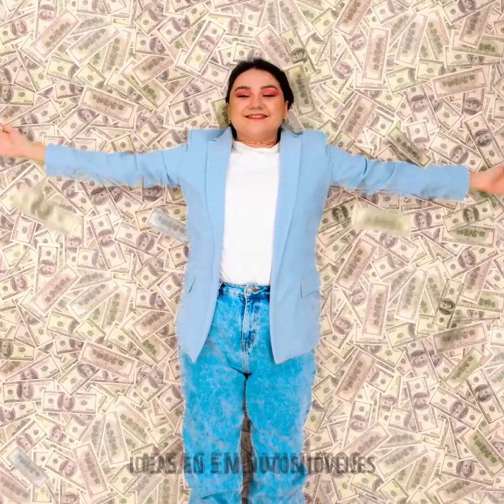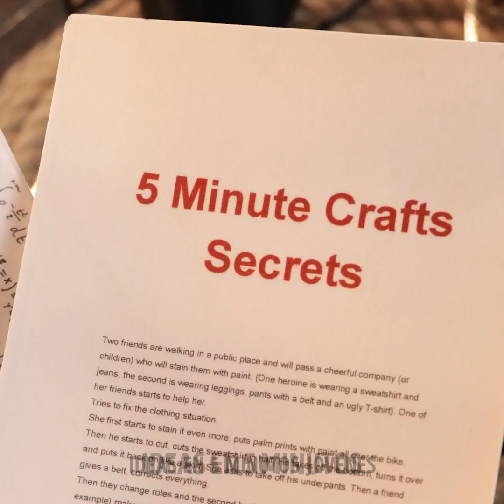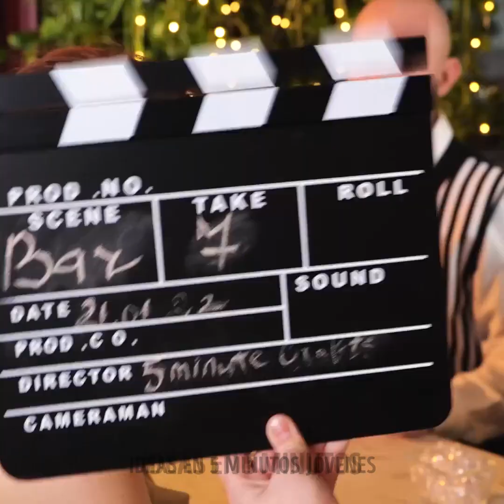Los trucos secretos del cine que te sorprenderán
MARCAS DE TIEMPO:
00:04 Cosas que puedes hacer con una pantalla verde
01:29 Película vs. la realidad
05:58 Trucos fotográficos secretos
10:16 Pastel falso